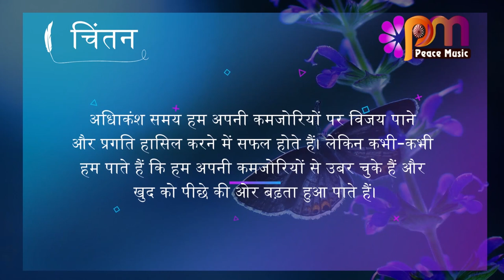30 सितम्बर 2023 आज का सुविचार